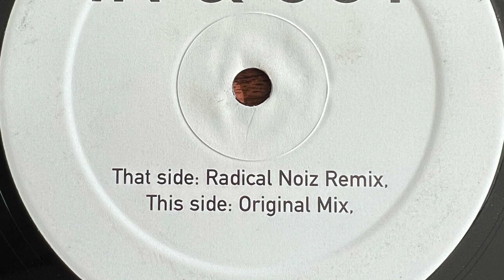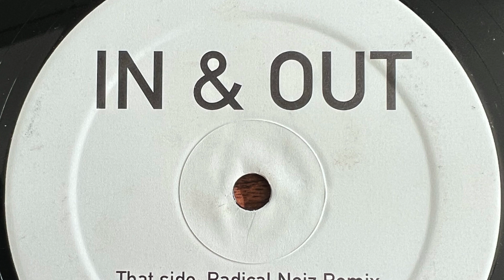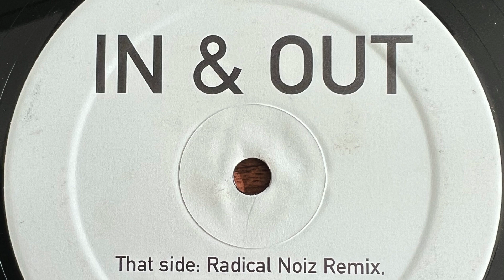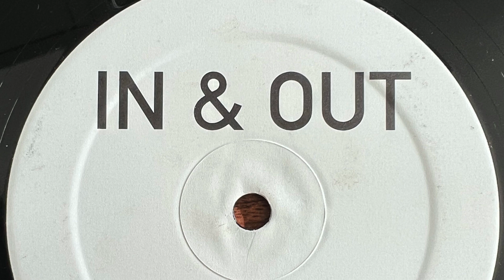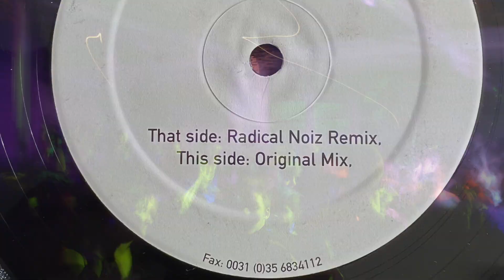Radical Noiz - In & Out (Radical Noiz Remix) 2003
Label;  Spinnin' Records - 2003

Country;  Netherlands.